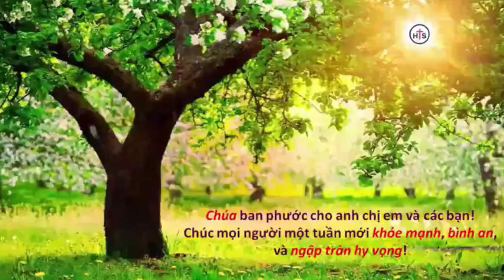Mục sư Phạm Thiên Ân | giá trị và ích lợi của sự khôn ngoan thật | HealtoSave Church